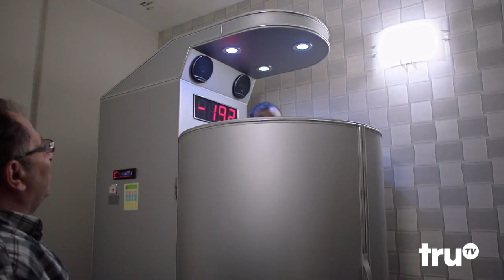Upscale with Prentice Penny - The Chilling Secret to Staying Young | truTV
Prentice discovers that looking young might not be worth three minutes at -260 degrees.

About Upscale with Prentice Penny:
Upscale with Prentice Penny is an all-new lifestyle series helmed by the noted showrunner, writer and producer and infused with his comedic sensibility. The unscripted series will premiere 12 episodes in its first season. In each half-hour episode, creator and host Prentice Penny will embark on a journey to demystify what it takes to live an upscale life, exploring a variety of topics ranging from food and drinks to travel and fashion. From buying a better bottle of wine to getting a custom-made suit for less than some off-the-rack options, Upscale with Prentice Penny is about offering viewers ways to live a more elevated lifestyle by unlocking a world that often feels unattainable.